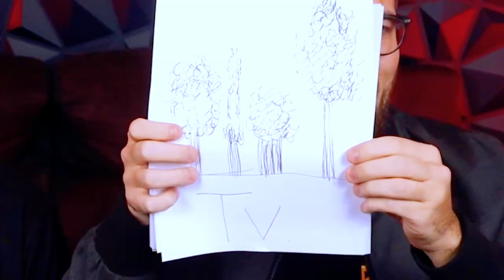VOLEVATE UNA PRESENTAZIONE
Benvenuti nel canale BOSKY TV!
Questa è una community creata per avere, ovunque voi siate, un punto di riferimento. Ogni settimana avremo vari format su cui ridere scherzare ed emozionarci!!